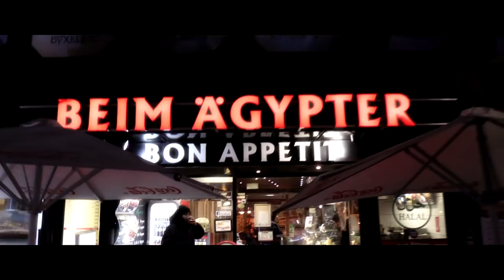IndiRekt & Fritz Fresh - Nacht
camera, cut & ideas: immanuel bänsch, capslock

recording: thomas bogott (blücherbunker studio dortmund)

photo in "coming soon..." by
Florian Tlb Roy